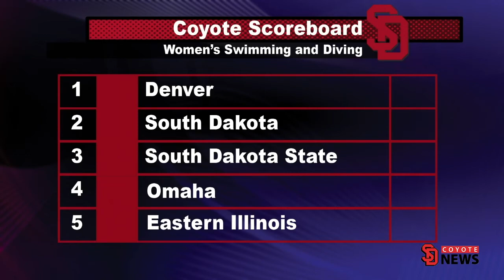Coyote News Swiming and Diving